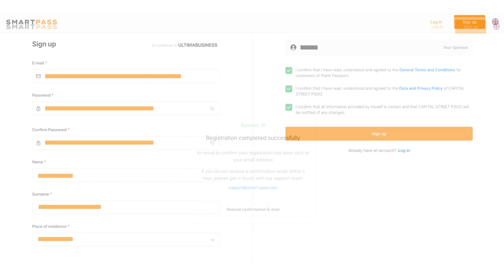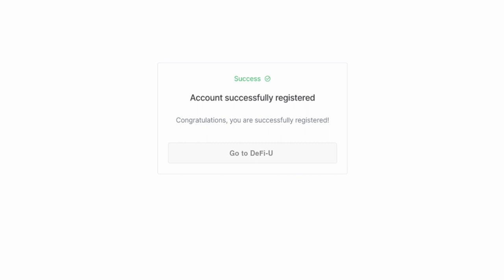Come registrarsi su DeFi-U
☑️ La registrazione sul sito web DeFi-U è il primo e più importante passo per accedere al prodotto di punta dell'ecosistema. In questo video abbiamo descritto nel dettaglio il processo di registrazione sul sito, in modo che tu possa superare tutti i passaggi in modo rapido e senza intoppi.

DeFi-U è una tecnologia blockchain che permette agli utenti di interagire direttamente con la rete blockchain e di guadagnare ricompense in Ultima per l’holding di token SPLIT. Si tratta di un modo veloce, automatizzato e, soprattutto, redditizio di ottenere Ultima per ogni membro della community, che conta già quasi 3 milioni di persone da tutto il mondo!

Puoi ottenere il link di registrazione sul sito dal tuo mentore o partner.